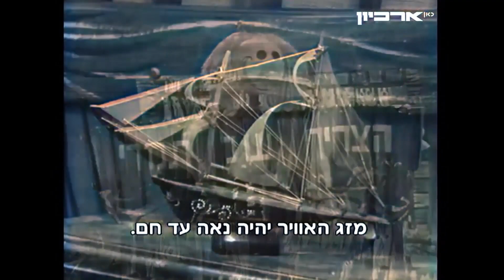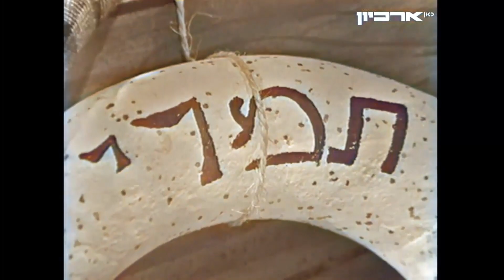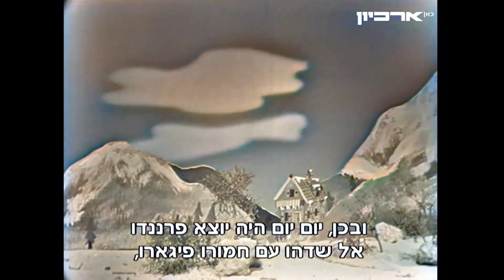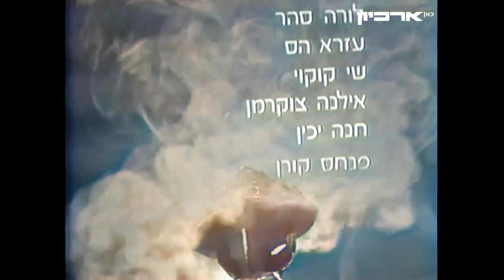1974 הצריף של תמרי | יום ים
החבורה יוצאת לשיט בסירה ומוצאת בקבוק עם מכתב ובתוכו סיפור
שנת שידור: 1974

תמרי הוא נגר שחי בצריף עם חבריו: החתולה איזמרלדה, הצב צבי והחמור בלעם. יחד הם מספרים סיפורים ולומדים על העולם סביבם. את שיר הנושא של התוכנית ביצעה הזמרת ריקי גל.

בימוי: פול סלינג'ר.
הפקה: צלילה רוז.
תסריא: תלמה אליגון.
משתתפים: יוסי גרבר ובובות העץ של אריק.
קולות: לורה סהר, עזרא הס, שי קוקוי, אילנה צוקרמן, חנה יכין ופנחס קורן.